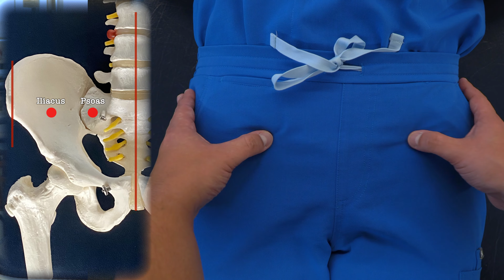OMT: Counterstrain - Psoas Major; Iliacus Tender Points (Anterior Pelvis)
Osteopathic Clinical Skills is a channel dedicated to discussing and exploring Osteopathic Clinical Skills concepts for medical students, residents, and clinicians and presenting them in an easy to understand manner.

This particular video is intended as a demonstration of the principles of Counterstrain (CS) treatment method applied to the anterior pelvis, specifically to the Psoas Major and Iliacus muscle tender points.

It is not intended as a complete instructional video and should not be considered a source of complete OMT instruction.

Instead, it should be treated as a supplement to independent learning using primary Osteopathic Manipulation instructional resources. Clinical skills are best learned and developed with support from faculty in the context of a complete Osteopathic Medical School Curriculum.

Attributions:

Many thanks to the University of North Texas Health Science Center Texas College of Osteopathic Medicine (UNTHSC - TCOM) for permitting use of the Medical Education Training (MET) facilities and equipment during the production of this video.

Additional thanks to the UNTHSC-TCOM learner and faculty volunteers who participated in this production and provided permission for the use of their image in this video.